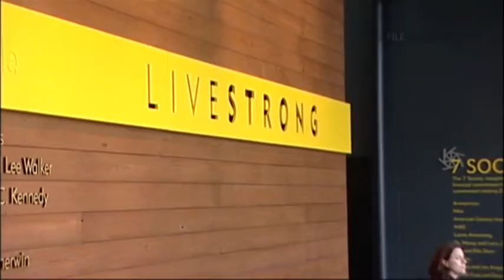Lance Armstrong cuts formal ties to Livestrong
Lance Armstrong has cut formal ties with his cancer-fighting charity to avoid further damage brought by doping charges and being stripped of his seven Tour de France titles. (Nov. 12)